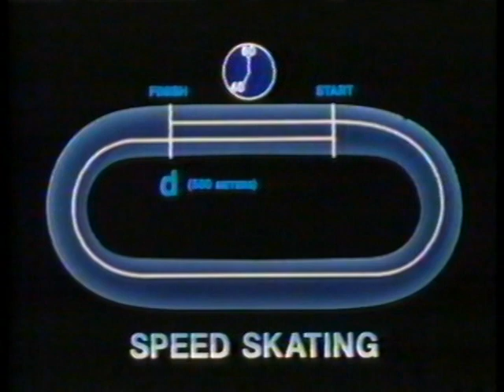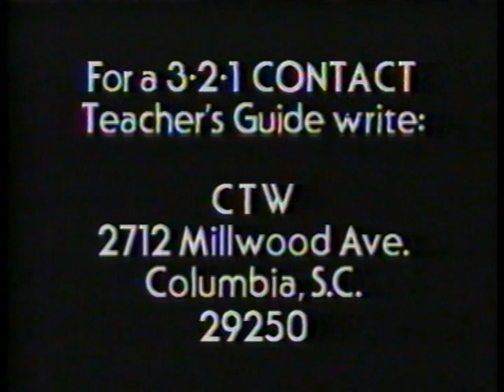3-2-1 Contact -- Sports - Time, Rate, Measurement - Episode 207 - 1983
You will learn Jack, a Jockey for throughbread horses racing. You will learn about speed and learn about throughbread horses. They were at Bowie Race track in Bowie, MD before it closed in 1985. Kathy learns about speed skating through the US National Team. The Bloodhoung Gang in the continuing saga of "The Case of "X" Marks the Spot," Part 2 of 3.